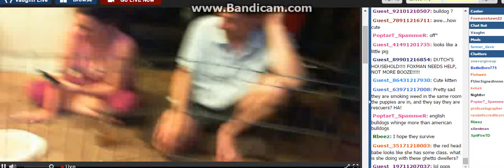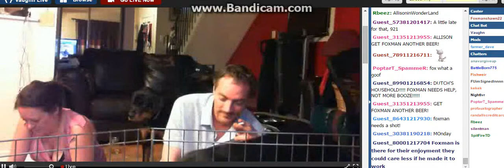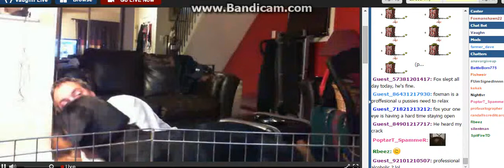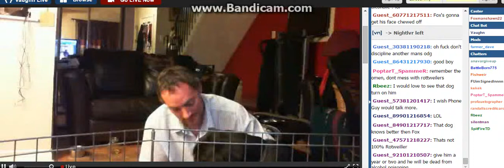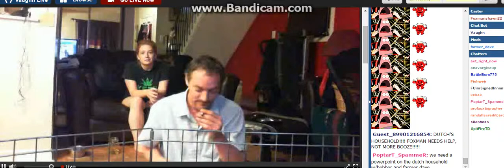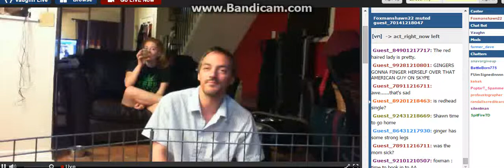What Are D0ing 0n My Skype ?